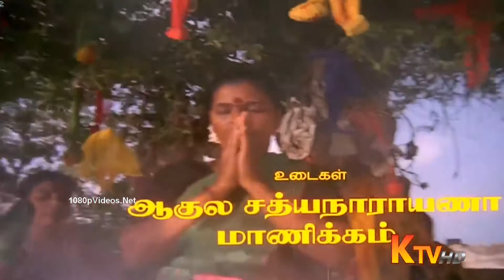Amma - Title Song ஆடி மாதம் ஸ்பெஷல் பாடல்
Amma - Title Song - HDTVRip - Amman 1080p HD Video Song.mp4